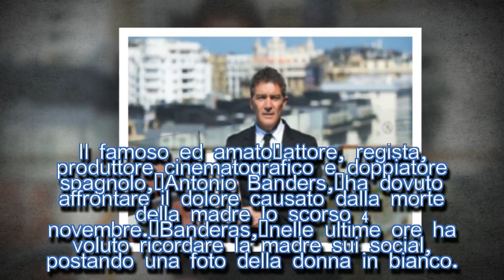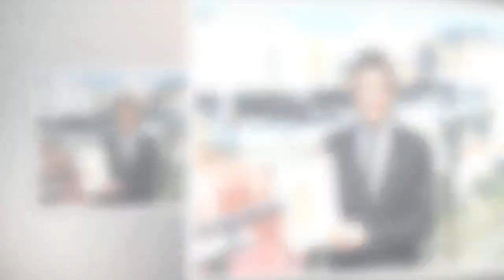Antonio Banderas, grave lutto per l’attore: è morta la madre| STARS NEWS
Antonio Banderas piange la madre sui social. Il famoso attore era molto legato alla madre, ha preso da lei il nome d'arte.